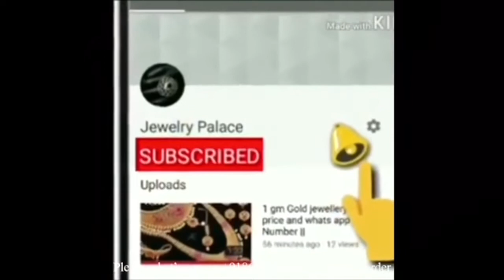new arrival one gram gold necklace design collections with price